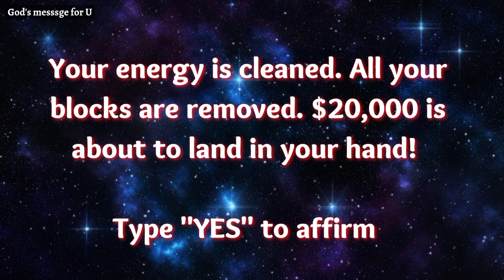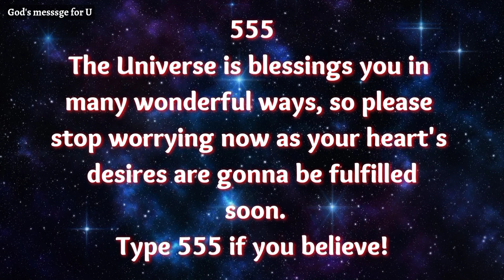Say this words when you don't have money and see what happenes ✝️|🛑 prayer for finances